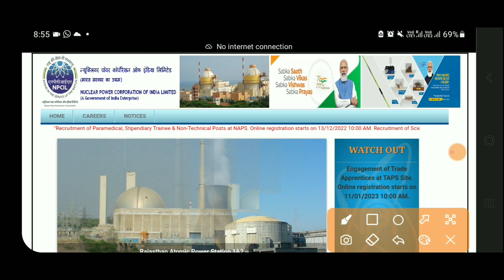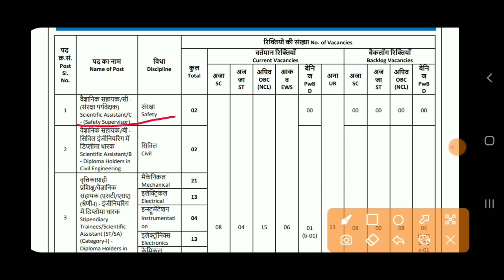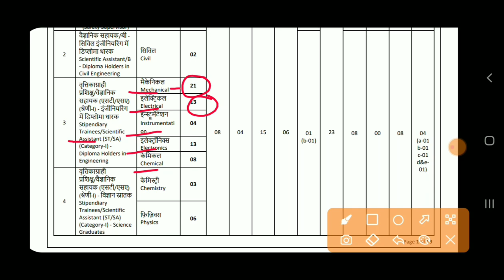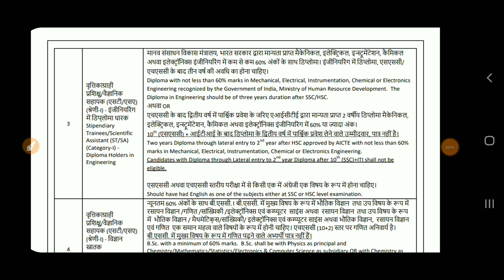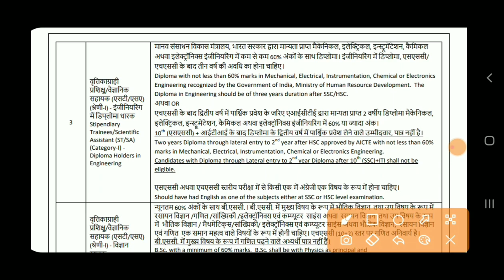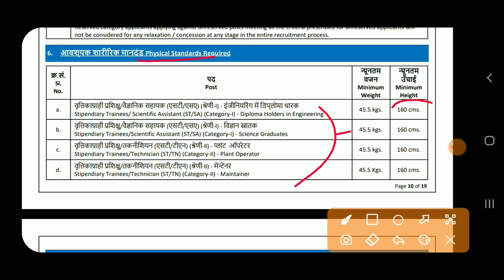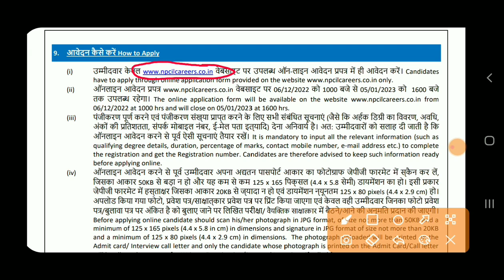NPCIL JE Recruitment 2023 | Freshers | NPCIL JE Vacancy 2023 | JE Jobs 2023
🔴Class Schedule:-

👉11:00 AM (1st Jobs Update)

👉2:30 PM (2nd Jobs Update)

👉5:00 PM (3d Jobs Update)

👉7:00 PM (4th Jobs Update)

👉9:00 PM (PYQ or Subjective Videos)

‎@Diploma Holders

❤Shear